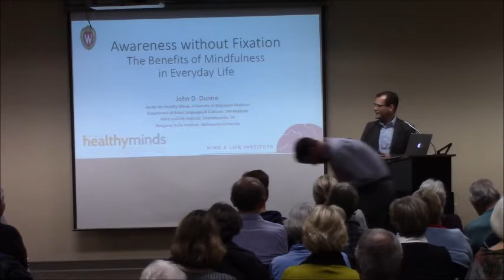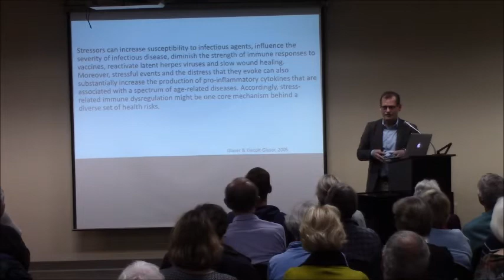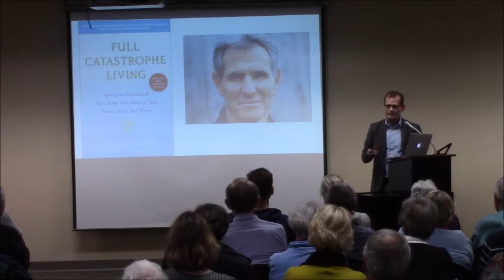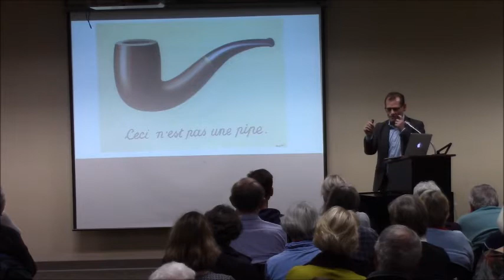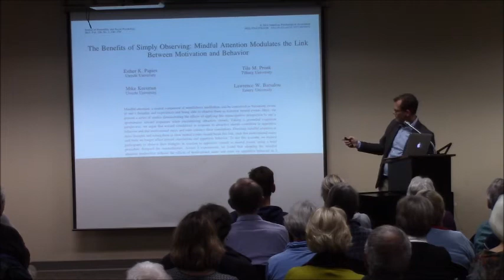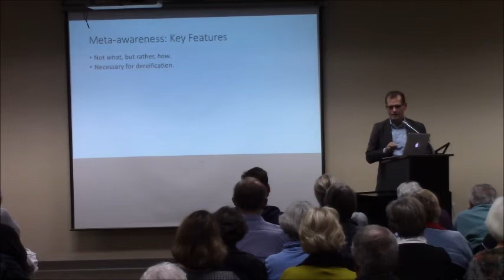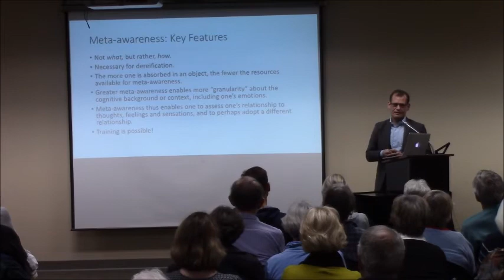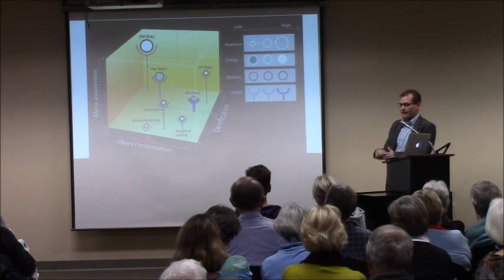Scholar'd for Life - John Dunne: 'An Interdisciplinary Approach to Mindfulness'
John Dunne from the Center for Investigating Healthy Minds (CIHM) at UW-Madison will speak about their interdisciplinary approach to the study of mindfulness in a lecture entitled "Awareness without Fixation: the Benefits of Mindfulness in Everyday Life."

John Dunne is the Distinguished Chair in Contemplative Humanities at UW-Madison’s Center for Investigating Healthy Minds. He also holds a co-appointment in the Department of East Asian Languages and Literature. His work focuses on Buddhist philosophy and contemplative practice, especially in dialog with Cognitive Science and Psychology. His publications appear in venues ranging across both the Humanities and the Sciences, and they include works on Buddhist philosophy, contemplative practice and their interpretation within scientific contexts.

The final lecture of 2017 in our 'Scholar'd for Life' series.  More details to come!